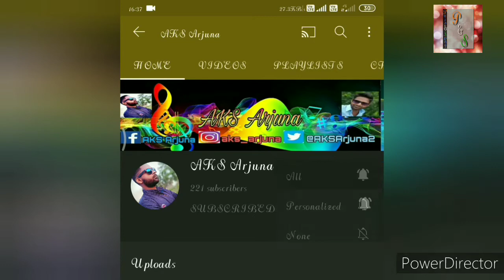First comedy video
comedy hunt my first comedy video, actualy I watch that video and I got a idea for this video so I did this thnk you guys and subscribe this channel for mor entertain ment and keep sharing